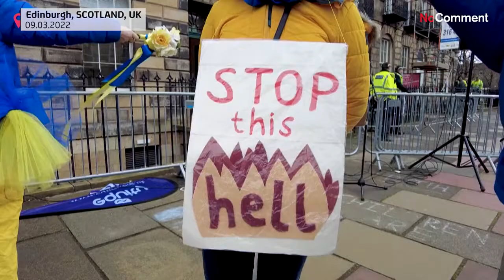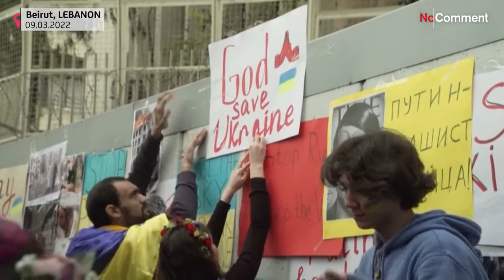شاهد: فنانون يتظاهرون خارج القنصلية الروسية في إدنبرة اعتراضا على الحرب في أوكرانيا